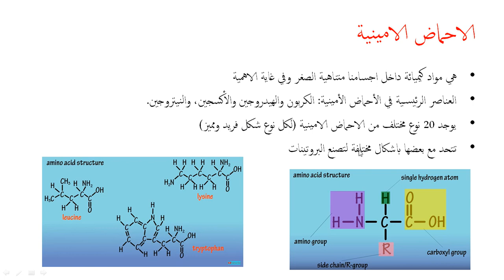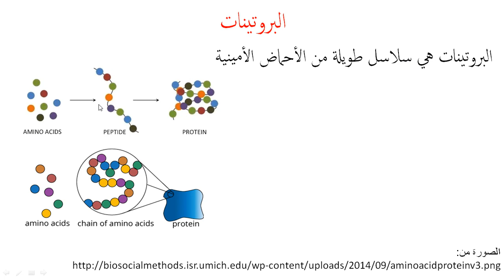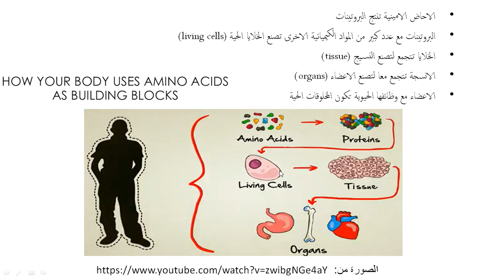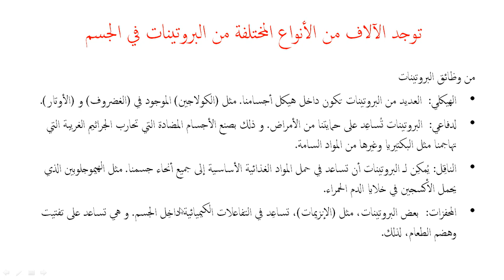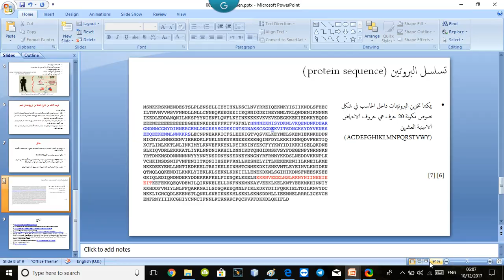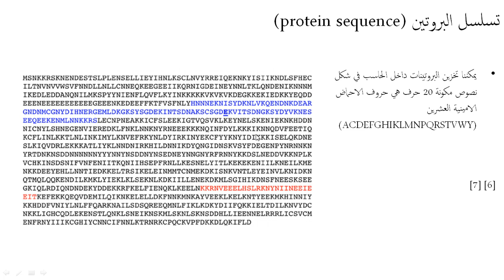Bin-1.05. Amino Acids and Proteins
Amino acids, proteins, bioinformatics